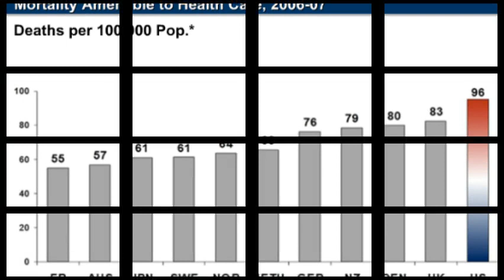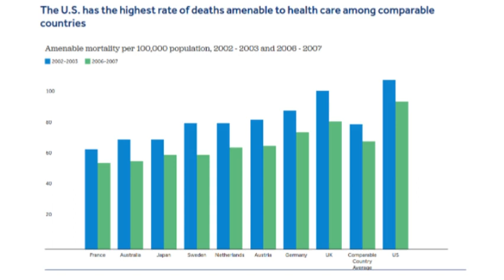Dear Next President: Universal Healthcare